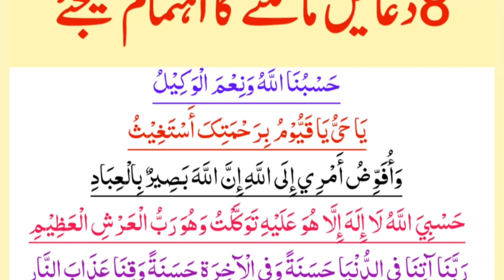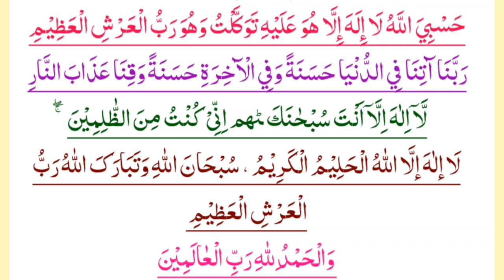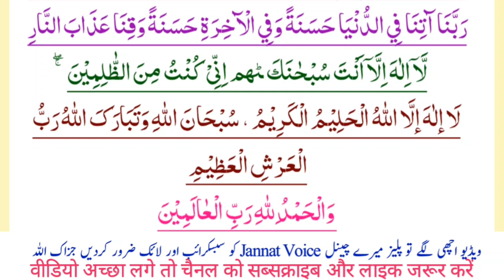8 Duain Daily Best Dua || Hasbunallah || La ilaha illallah|| kalamt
8 Duain Daily Best Dua || Hasbunallah || La ilaha illallah|| kalamt

dua
daily dua
duain